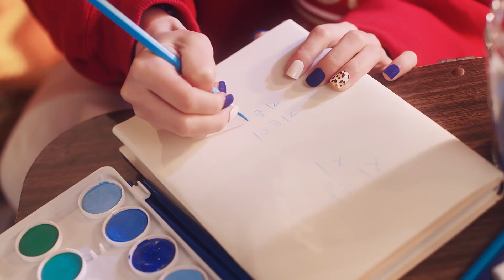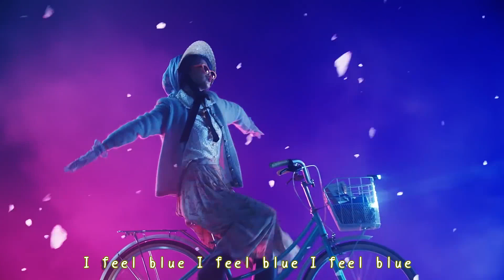【MV繁中字】 IU(아이유)- Blueming(블루밍)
〒〒〒〒〒〒〒來源〒〒〒〒〒〒〒
中字：onIyU-IU中国首站